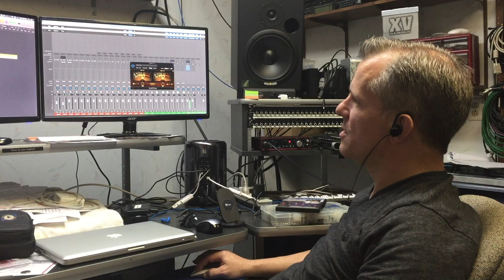Tim Dutton Testimonial